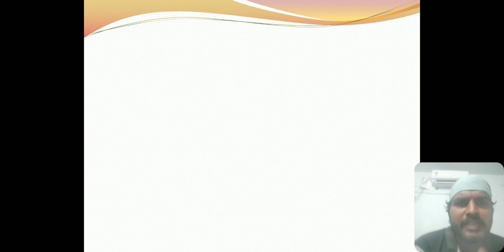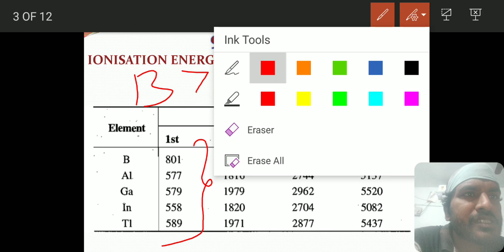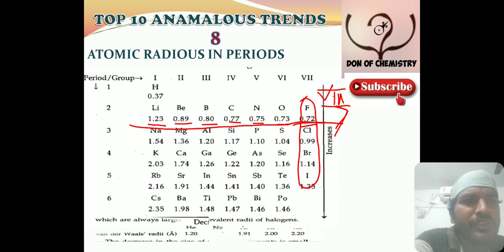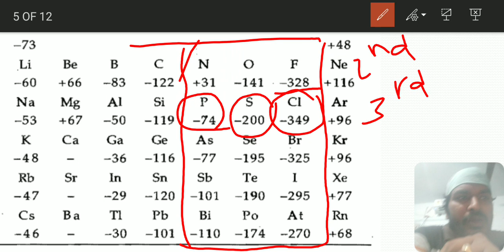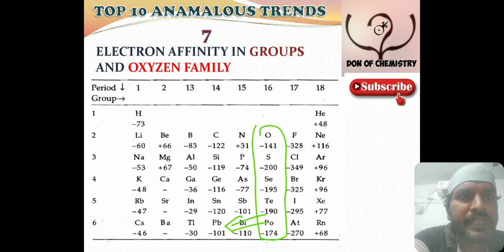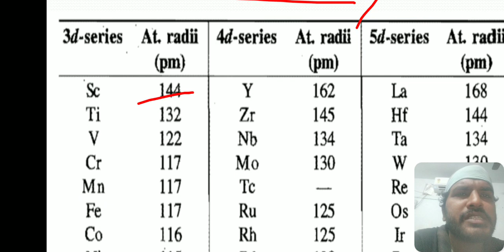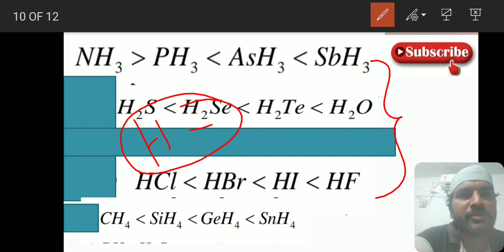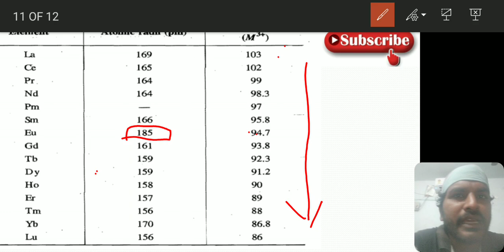TOP 10 ANAMALOUS TRENDS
all irregular trends of inorganic chemistry covered in this video